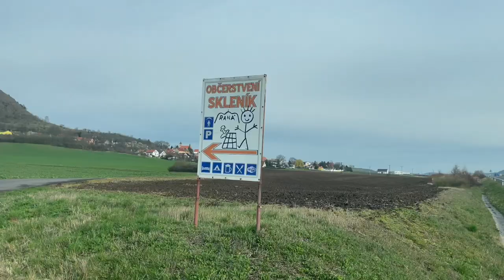F3F Rana 2024